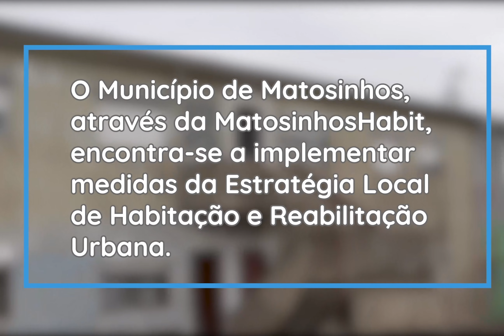MatosinhosHabit promove reabilitação urbana em São Mamede de Infesta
Dando continuidade ao trabalho na área de reabilitação urbana do seu parque habitacional, a MatosinhosHabit concluiu delimitação da nova Área de Reabilitação Urbana (ARU) em São Mamede Infesta. Esta nova ARU vem juntar-se às já existentes em Matosinhos, Leça da Palmeira e Matosinhos Sul.

Neste âmbito será apresentada a Proposta de Delimitação da Área de Reabilitação Urbana de São Mamede de Infesta e Respetivos Benefícios Fiscais, a decorrer no dia 20 de janeiro, pelas 21h30, no Edifício da Junta de Freguesia de São Mamede de Infesta. A sessão de apresentação contará com a presença da Sr.ª Presidente, Dr.ª Luísa Salgueiro.

A reabilitação urbana é um dos principais objetivos do município de Matosinhos, no sentido da requalificação do edificado e do espaço público, em linha com a modernização da cidade, não esquecendo o impacto económico a nível local que este investimento traz, bem como o fator potenciador de inclusão social e participação cívica. A MatosinhosHabit promove, assim, a melhoria da qualidade de vida da população residente e atua como fator de forte atratividade, de um modo geral.

De salientar que aos prédios urbanos, objeto de reabilitação, que estejam localizados fora da área geográfica delimitada pela ARU, também serão concedidos benefícios fiscais, designadamente em sede de IMI, de IMT e de IVA, benefícios estes que se regem por legislação específica, obedecendo os mesmos a procedimentos próprios.